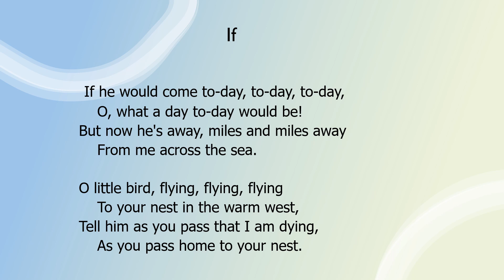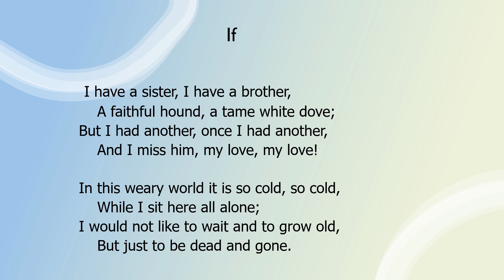If by Christina Rossetti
"If” by Christina Rossetti a read aloud with the text.

Christina Rossetti was born December 5, 1830 and died December 29, 1894.  She dictated her first story to her mother before she could write.  I always loved Goblin Market and other Poems.

If you would like to read more of Christina Rossetti you can get her Complete Works